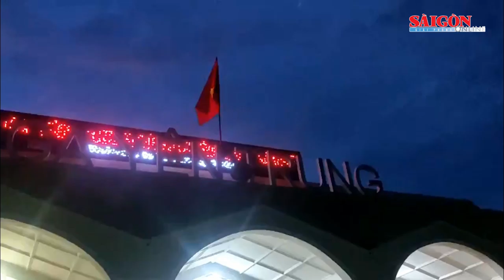Hà Tĩnh đón 814 công dân từ TPHCM trở về quê an toàn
Sáng 26-7, chuyến tàu SE14 xuất phát từ ga Sài Gòn chở theo 814 hành khách là công dân tỉnh Hà Tĩnh đang sinh sống, làm việc, học tập tại TPHCM đã về đến Hà Tĩnh an toàn.